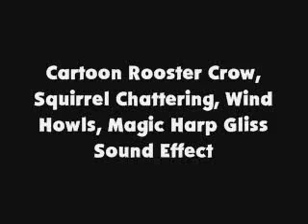Cartoon Rooster Crow, Squirrel Chattering, Wind Howls, Magic Harp Gliss SFX